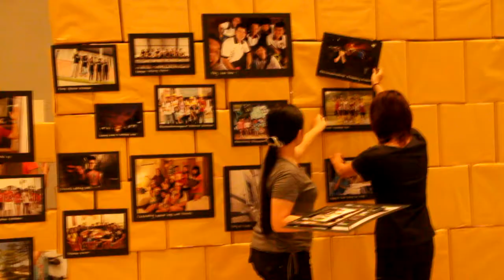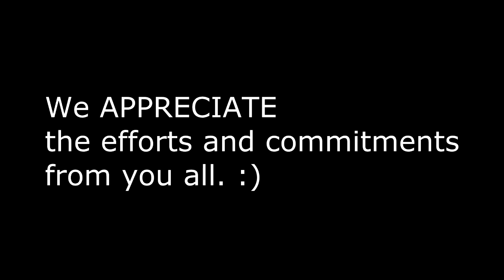Preparation Video of S.O.U.L 2015 Photography Exhibition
This is the preparation videos of Stories Of UTARIANS' Lens Photography Exhibition 2015, UTAR, Perak Campus.
I tried to capture down every individual and faces of committees and crews and include in this video as a token of appreciation. Hope you all enjoy the video.
Join as a guest, Stay as Family.